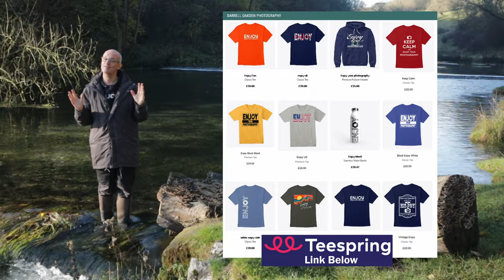Photographing birds in Lathkill Dale with the Nikon Z8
In this video I re-visit Lathkill Dale to photograph birds with my new Nikon Z8. I spent a wonderful morning photographing dippers little grebe, yellow wagtails and a mute swan. I had such a relaxing morning and really enjoyed my photography

 I hope you enjoy this video and your photography

The wait is finally over, Excelsior, Two as one.
 Music from YouTube Studio:
Wishful thinking ________________________________________________________________

Please send me any questions in the comments.
Vero: doakdenphotography _______________________________________________________________

In this video Darrell Oakden photographs birds in Lathkill Dale, Derbyshire, with his new Nikon Z8